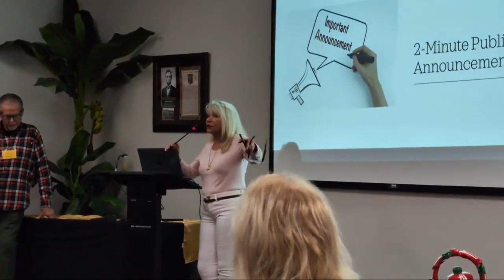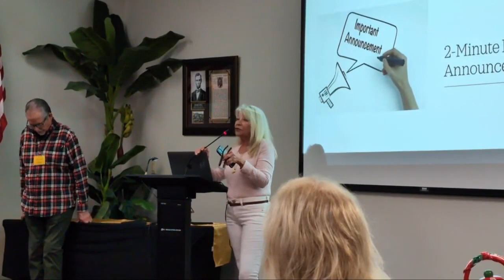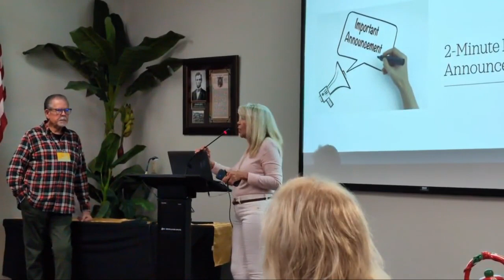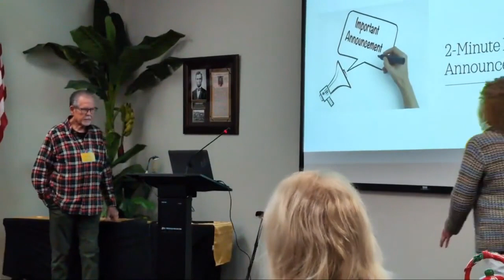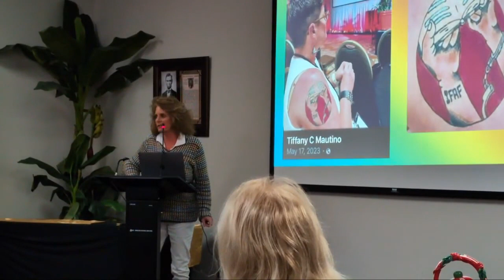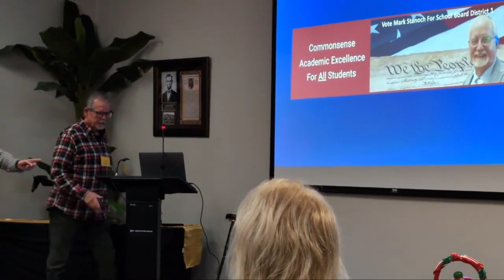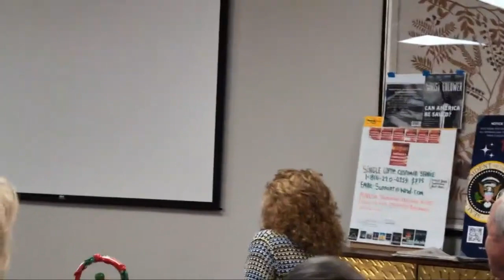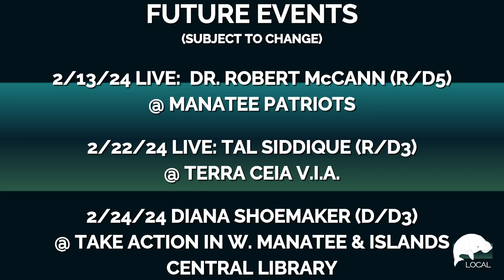(improved audio) Sheriff Rick Wells Speaks to Manatee Patriots 020624| Manatee Local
Sheriff Rick Wells spoke to the Manatee Patriots on 2/6/24.  He is running again, unopposed.  He gave an overview of the situation in Manatee County.  Timestamps below.

He talked about growth, crime, the problem with violent crime, vehicles being stolen because they were unlocked, guns being stolen from unlocked cars, traffic, and the resources it takes.  There were questions from the crowd about the Musgrave property, speed limits, and some stuff regarding immigration that may or may not be wholly relevant.

Pre-speech business.  Carol Felts talks about the public educating themselves.  0:00
Deanna Brinkley talks about the books in school libraries and objectionable material at 3:15.

Wells starts speaking at 19:12
23:40 Violent crime & stolen guns
32:52 Homeless
35:00 Traffic
37:30 Growth
49:42 Musgrave Property
52:00 Crime out East
57:30 Speed Limits